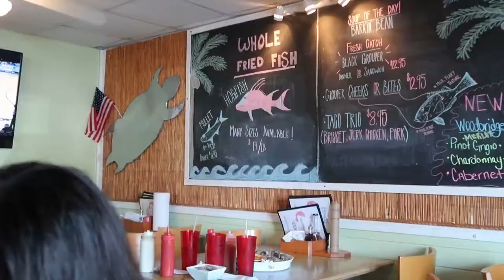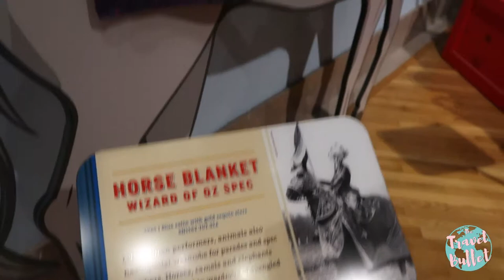Ringling Brothers Museum | Girls Day in Sarasota, FL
While I was visiting my parents in Florida this winter, mom and I decided to step out for a girls day in Sarasota! Funny enough, I was reading "The Night Circus" at the time, so it was fitting that we visited the Ringling Brothers Circus Museum which just happened to be located 20 minutes from their house! Did you know that Sarasota was dubbed the winter headquarters for the circus?